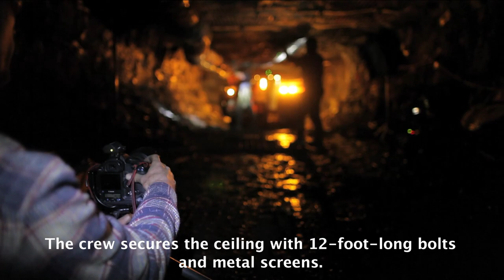Timberland PRO Coal Mine Photo Shoot - Behind The Scenes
Timberland asked Tyler Stableford Photography + Film to showcase how tough their new line of PRO workboots are. We put the boots on real workmen in an active coal mine 2,500 feet underground. Check out this behind-the-scenes video to see it unfold.